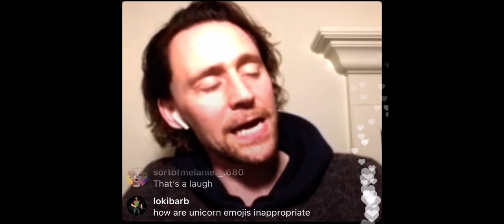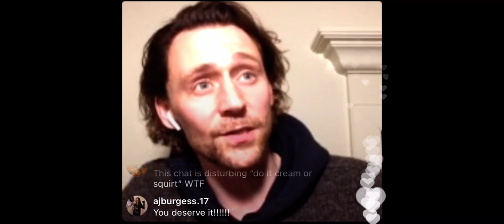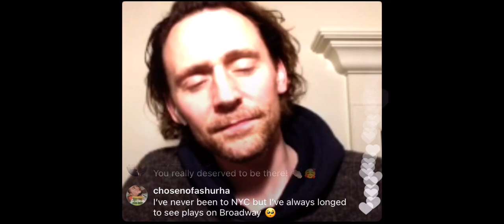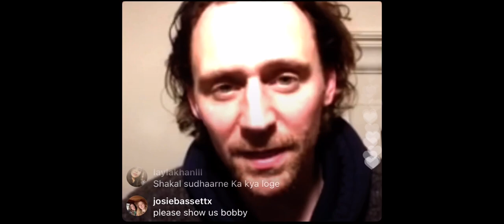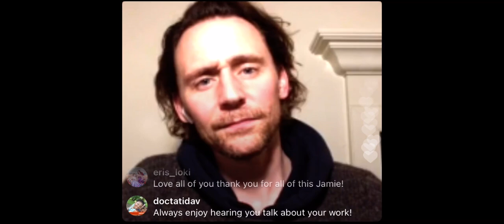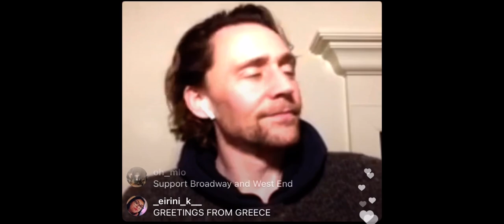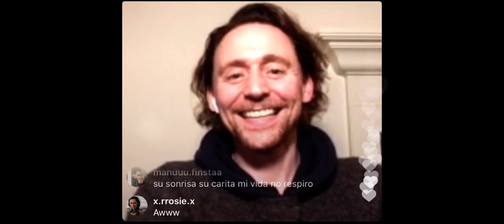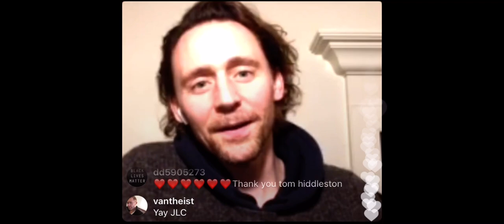Tom Hiddleston Live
Tom Hiddleston Betrayal live interaction with Jamie Lloyd